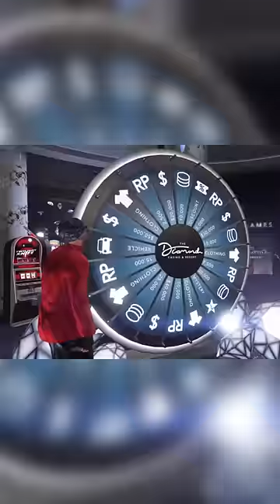GTA5 Casino Auto immer Gewinnen!